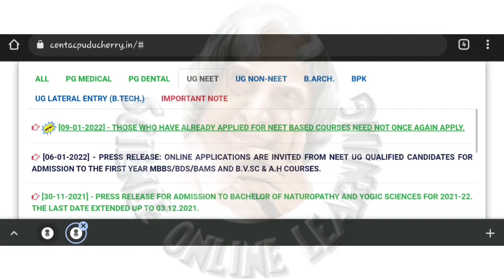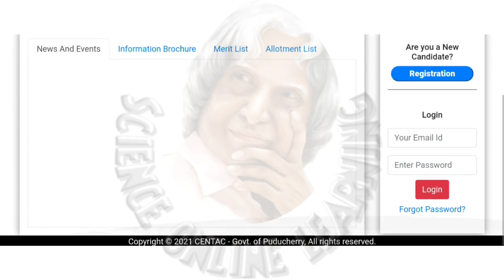Medical counselling neet pg 2021 | Bvsc & ah 2022 | last date official announcement counselling 2022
mcc update 2022
neetug 2021